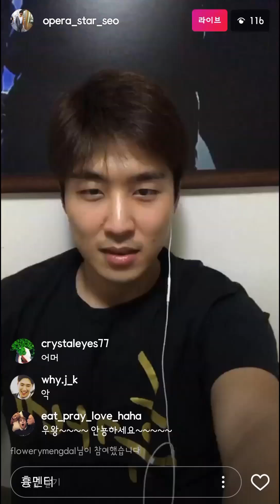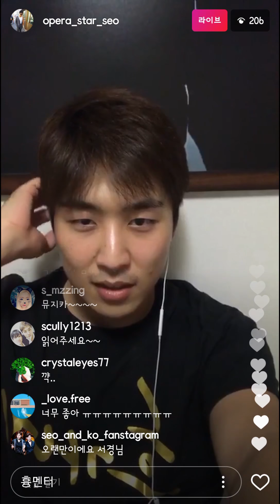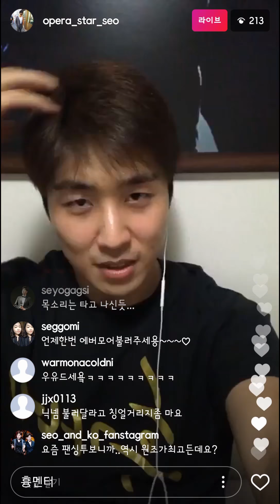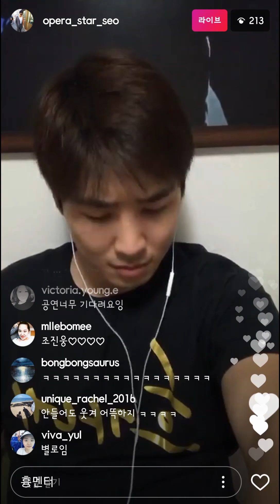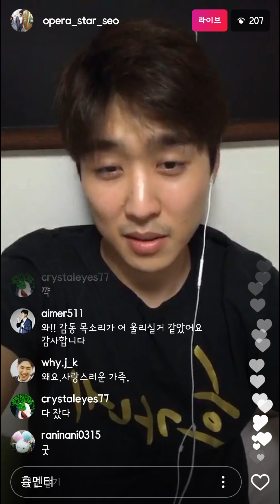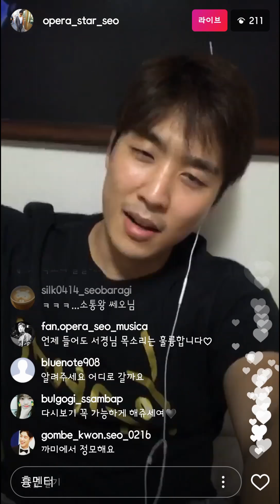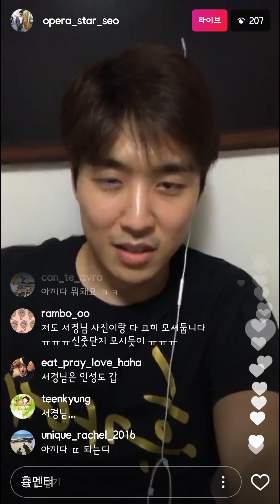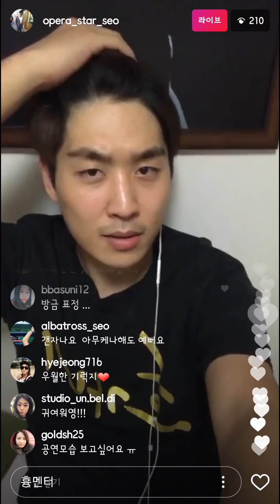20170923 권서경 인스타Live 유챗 1부